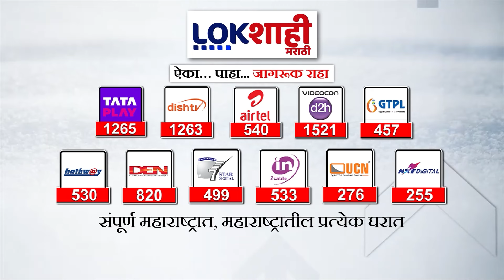Dharashiv : धाराशिमध्ये शिवसेना कार्यकर्ते आक्रमक, एकनाथ शिंदेंना भेटण्यासाठी मुंबईकडे रवाना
Dharashiv : धाराशिमध्ये शिवसेना कार्यकर्ते आक्रमक,  वर्षा बंगल्यावर जोरदार शक्त्तीप्रदर्शन करणार

dharashiv lok sabha ticket
dharashiv lok sabha
dharashiv news live
dharashiv live
dharashiv maharashtra kesari
dharashiv maharashtra kesari live
dharashiv live kushti
dharashiv news today
dharashiv obc sabha live
dharashiv talathi cut off 2023
dharashiv maharashtra kesari final
dharashiv city
dharashiv trader